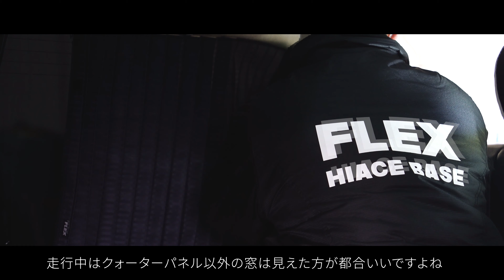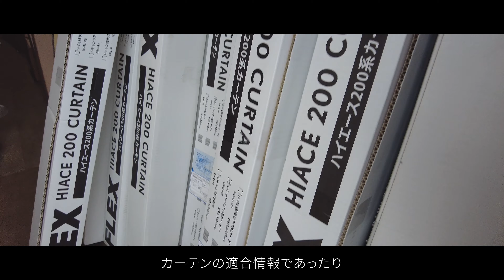【ハイエースワゴンGLでお着替え】初公開オリジナルリアカーテンの取付けで車中泊や冷暖房の悩みを解決できるのか...!?｜フレックスユーザーレポート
こんにちは、ごんだまんです!!
今回はハイエースベース埼玉で追加のカスタムでご来店のお客様を取材させていただきました。
所有されている車両は「フレックスオリジナルシートアレンジAS」
今回の動画は新製品の初施工です。
なんと、ハイエースワゴンGLにリア5面カーテンが登場。
センターカーテンもラインナップしておりますので、実質6面をバッチリと目隠しできます。

【フレックスオリジナルカーテン価格表】※全て工賃別＆税別

・S-GL標準リア5面カーテン　￥55,000
・S-GLワイドリア5面カーテン　￥55,000
・ワゴンGLリア5面カーテン　￥59,000
・グランドキャビンリア7面カーテン　￥83,000
・S-GL標準ボディ間仕切りカーテン　￥18,000
・ミドルルーフ間仕切りカーテン ￥19,000
・グランドキャビン間仕切りカーテン　￥22,000

【撮影協力】ハイエースベース埼玉

お近くの店舗はこちらからお探しいただけます！

・フレックスハイエースユーザー感謝祭とは

●FLEX(フレックス)とは

　ハイエース・ランドクルーザーの専門店として全国約60店舗。
　新車・中古車・リノカ(リノベーションカー)何でもお任せ下さい。
　創業50周年を超え、豊富な知識とノウハウを持つスタッフが
　ご安心ご納得いただける理想の1台をご提案&製作致します。

●ご来店不要で『これってどうなの？』をお答えします!!

　ご相談窓口TEL：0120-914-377　(火曜定休日/10時〜19時)

0:00 オープニング
1:55 菊地様にお披露目
4:39 カーテンは常に開いておくべき？
5:13 リアカーテン×デジタルインナーミラーの相性
7:35 撮影も和んできて
10:07 エンディング

●ランドクルーザー/ハイエースの入庫速報をYOUTUBEで!!

※1.お得な車両情報のみを随時更新します。
※2.FLEXの保有在庫車は"全台ご自由に"カスタムが可能です。
※3.追加オプション等は別途ご費用が発生する場合がございます。

●過去に投稿したコンテンツはこちら

　人生で多くても2...3回のお車の乗り換え。
　お客様毎に“お悩み・ご環境・不安”は絶対に違います。
　これらのエピソードについて取材をさせていただきました。

●SNSのチェックもよろしくお願いします!!

●フレックスではともに働く仲間を募集しております！